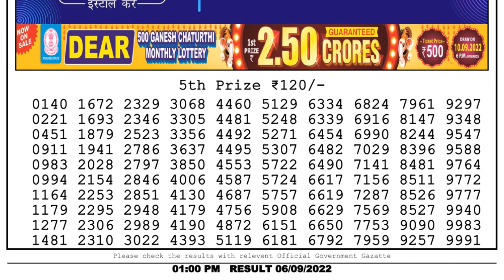Nagaland Lottery Sambad Live 1pm 06.09.22